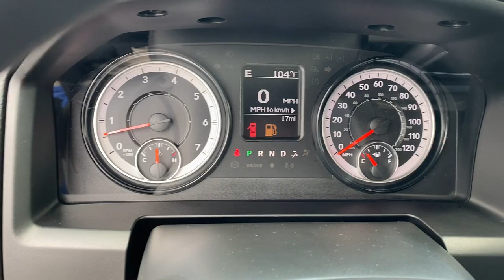2021 Ram 1500 Classic Springdale, Fayetteville, Rogers, Bentonville, AK MS569322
Delmonico Red Pearlcoat New 2021 Ram 1500 Classic available in Springdale, Arkansas. Servicing the Fayetteville, Rogers, Bentonville, AK area.
2021 Ram 1500 Classic Warlock - Stock#: MS569322 - VIN#: 1C6RR7GT5MS569322

Delmonico Red Pearlcoat 2021 Ram 1500 Classic Warlock 4WD 8-Speed Automatic HEMI 5.7L V8 Multi Displacement VVTbrbrRecent Arrival!brbrbrAll Internet Prices include maximum stack of manufacturer incentives available, including owner loyalty and subprime finance cash. Most incentives stacks include incentives that require financing. WAC as necessary. APR specials not eligible with internet pricing. McLarty Daniel Advantage and dealer accessories not included. Preowned offers are time limited and first-come first-serve; see dealer for details. McLarty Daniel Price on pre-owned vehicles requires vehicle financing through the dealership. Tax, tag & title not included and must be paid by purchaser. Listed pricing does not include dealer adds. Price includes: $1000 - Case Construction Equipment Bonus 40CM1B. Exp. 01/04/2022 $1000 - National 2021 Bonus Cash 21CMA. Exp. 08/02/2021 $1000 - Southwest 2021 Retail Bonus Cash SWCMA1. Exp. 08/02/2021 $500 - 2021 FIRST RESPONDER BONUS CONSUMER CASH 47CMA9. Exp. 01/04/2022 $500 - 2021 National Retail Consumer Cash 21CM1. Exp. 08/02/2021 $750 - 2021 National Non-Prime Retail Bonus Cash 21CM1V. Exp. 08/02/2021 $750 - Chrysler Capital 2021 Bonus Cash 20CM5. Exp. 08/02/2021